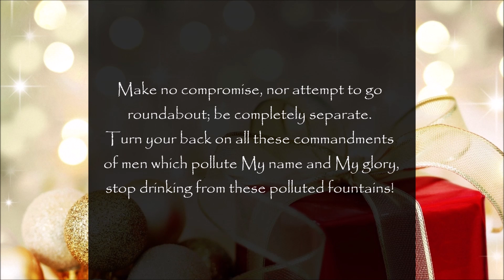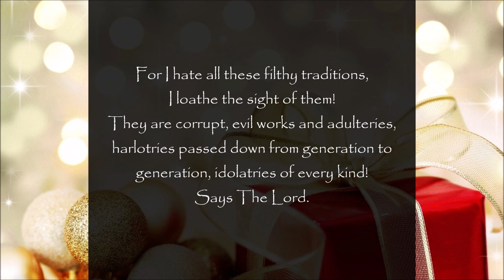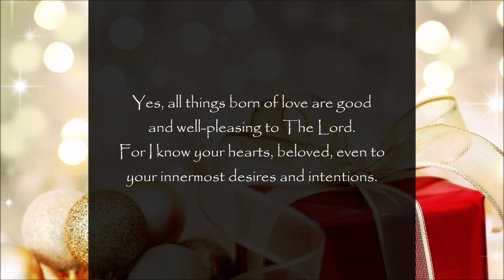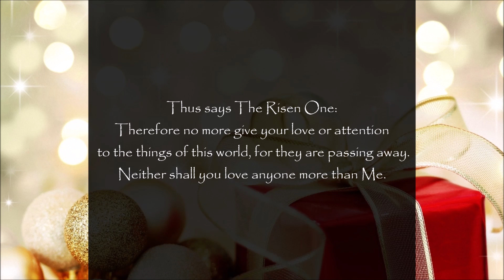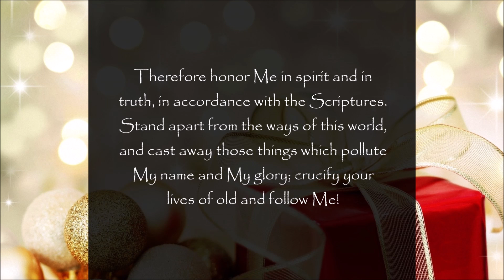DO NOT BE TEMPTED BY THE WORLD, FOR ITS WAYS LEAD ONLY TO BLASPHEMY AND SIN (Regarding Christmas)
11/25/05 From The Lord, Our God and Savior
For All Those Who Have Ears to Hear

This question was asked of The Lord, for several family members: Lord, may we still give gifts to our loved ones, as long as it doesn’t take place on the 25th of December, and if we do not call it Christmas?